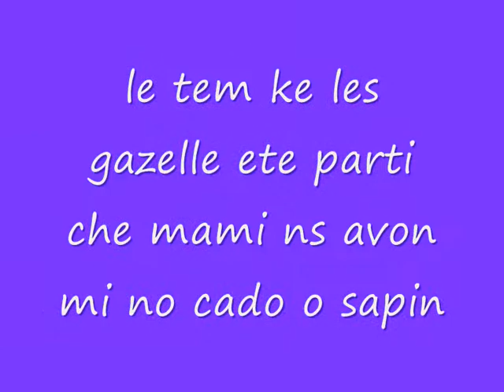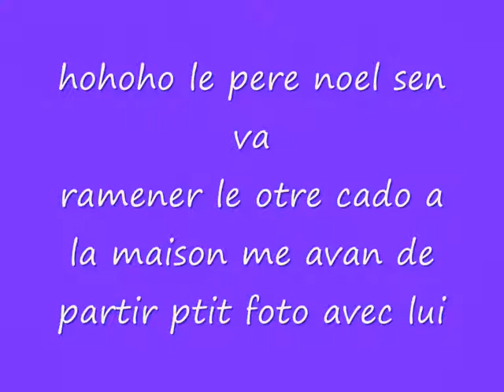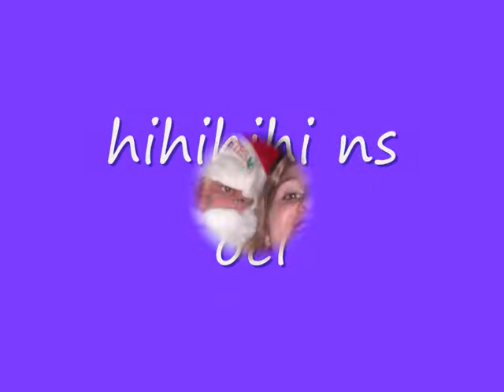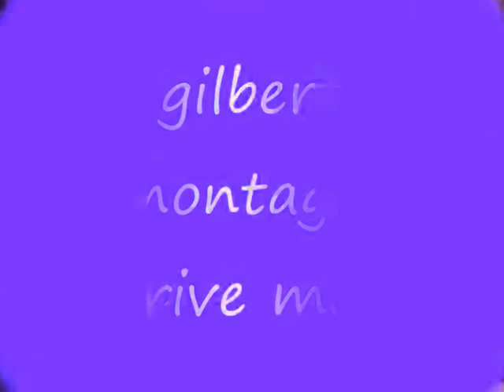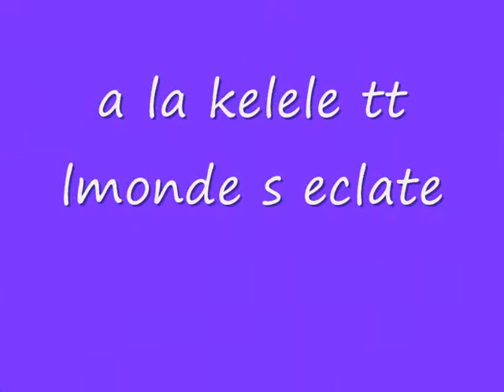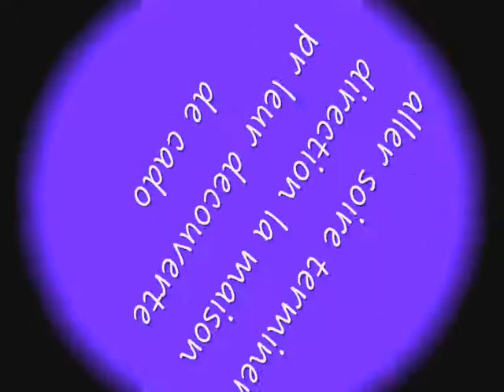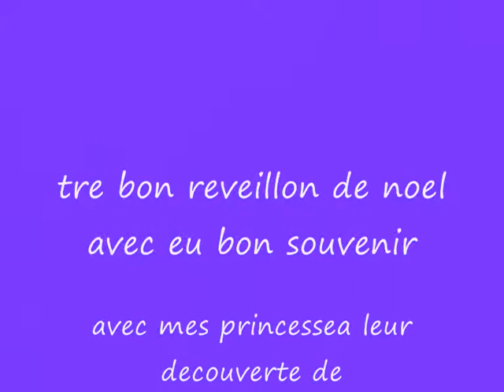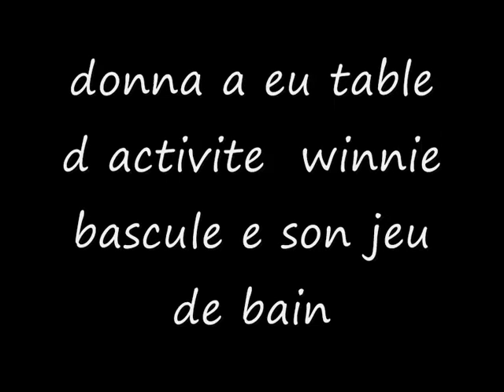notre reveillons 2009.wmv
sacre soire